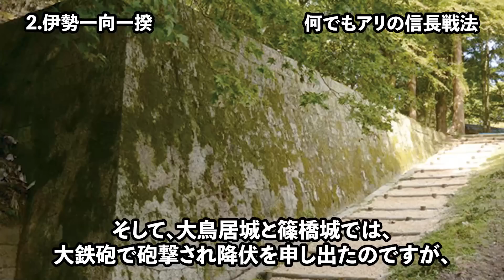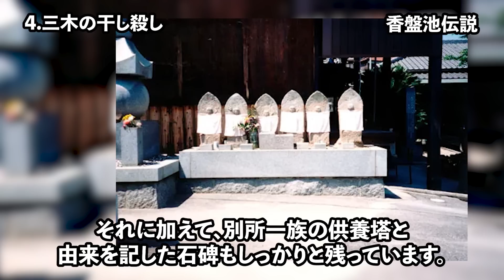人身売買から人食まで…戦国時代の女子供たちの悲惨すぎる真実が…【日本史・歴史】